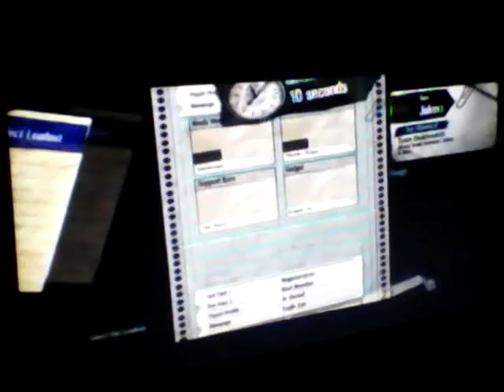Gothem city imposter's 1